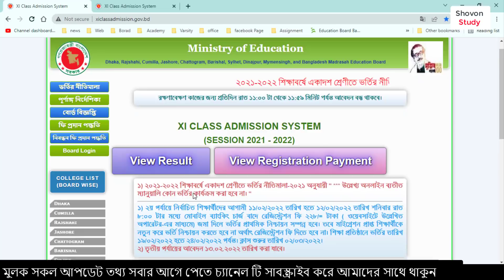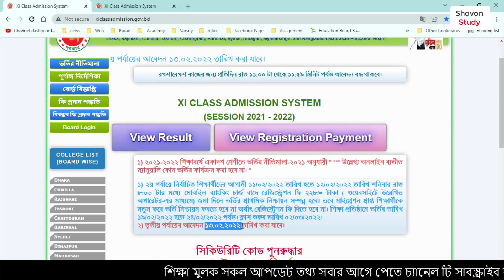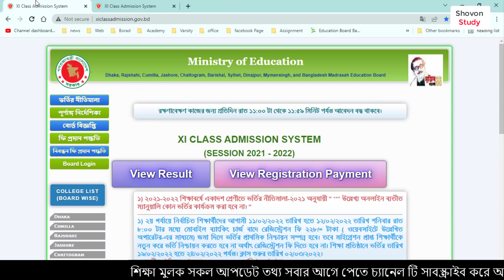২য় মাইগ্রেশন | ৩য় পর্যায় আবেদন | একাদশ ভর্তি ২০২২ | HSC Admission 2022 Migration & 3rd time apply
২য় মাইগ্রেশন | ৩য় পর্যায় আবেদন | একাদশ ভর্তি ২০২২ | HSC Admission 2022 Migration & 3rd time apply